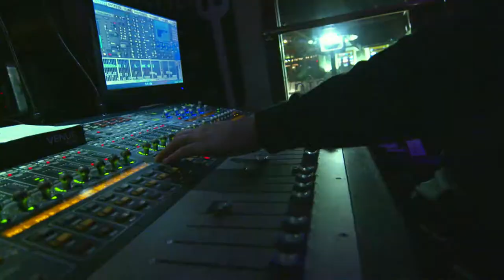The Gathering//Music 2017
February 24, 2017 - Banff, AB